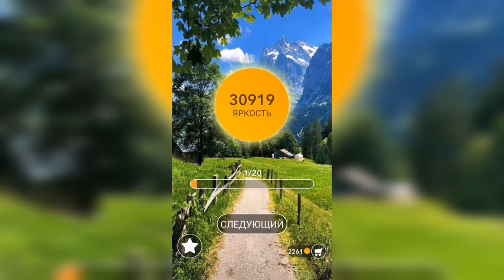Word / Слово Крест: Поиск русского кроссворда / Уровень 871